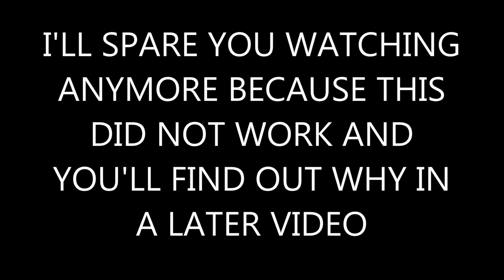KLX140 KX65 Carb Install VLOG Part 2 - Top End Work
In this VLOG we take apart the top end of the carb and inspect the slide and needle.  I show you how to take it apart and the modifications that need to be done.